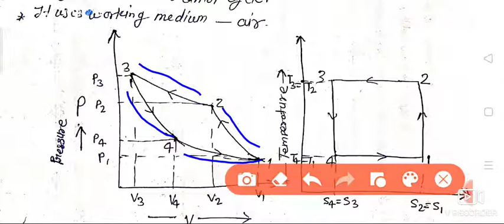Introduction to Refrigeration and Air conditioning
Introduction to Refrigeration Coefficient of performance of Refrigerator , Refrigerator based on Reversed Carnot cycle. Difference between Coefficient of performance of domestic Refrigerator and domestic air conditioner.